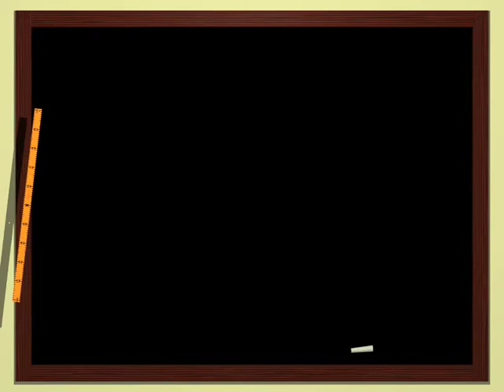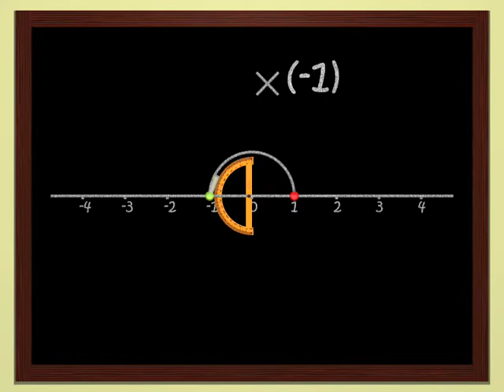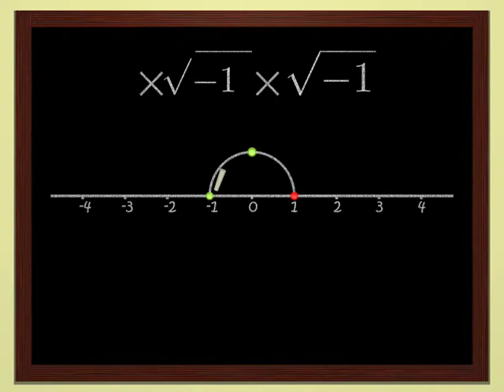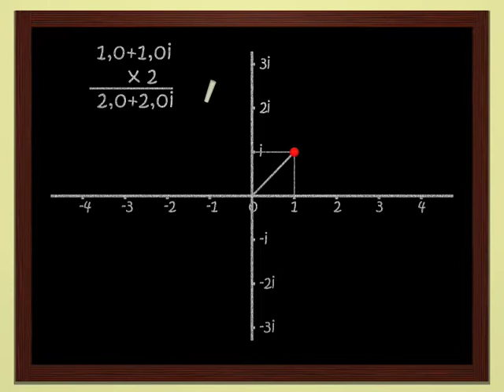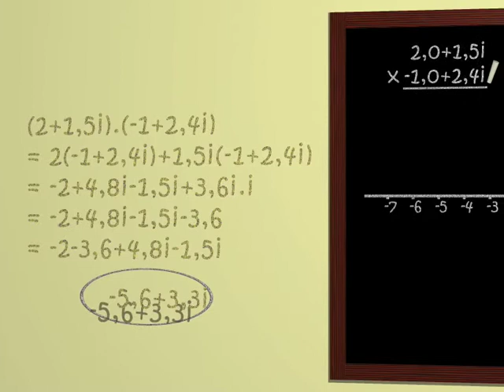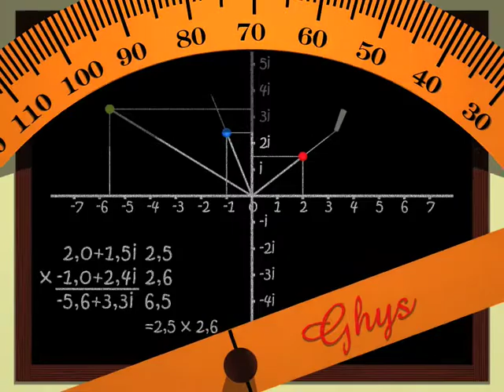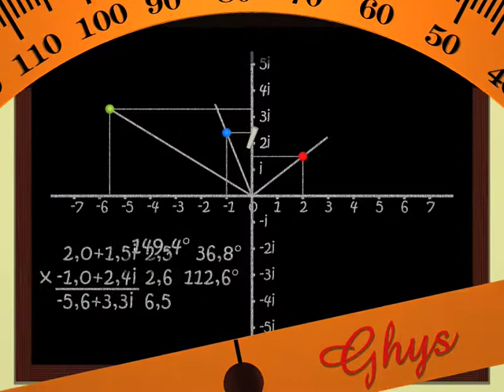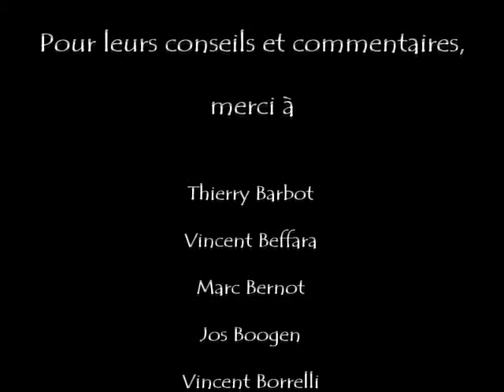Dimensions 5 Arab